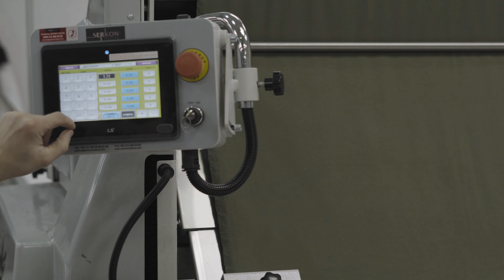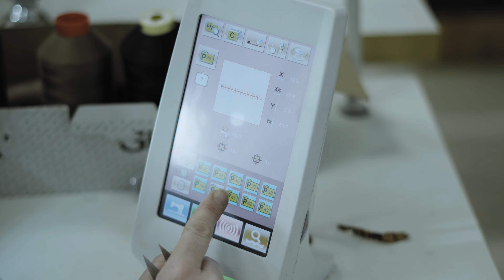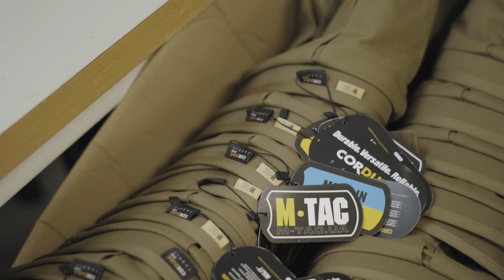👉 Виробництво M-TAC 🔥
👉 Виробництво M-TAC - це місце поєднання високоякісних матеріалів, передових виробничих технологій та найкращих ідей наших конструкторів.
🏆Саме комбінація вищезазначених факторів дозволяє в результаті отримати високоякісний продукт світового рівня.
🛡 Придбати сучасний одяг і функціональне спорядження від М-ТАС можна за посиланням
Все буде M-TAC ✌️